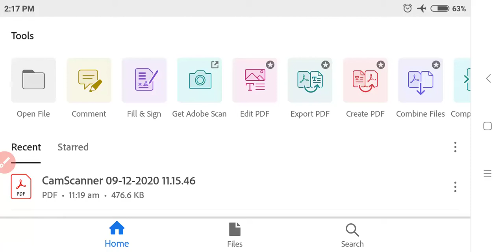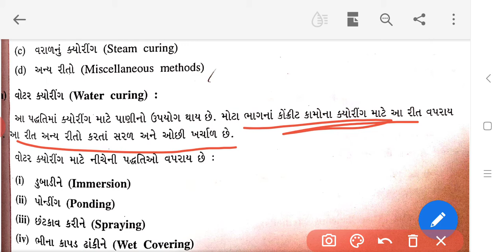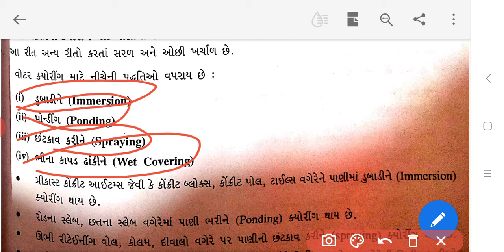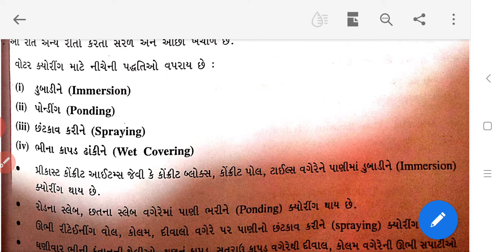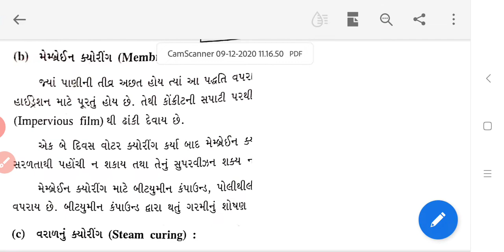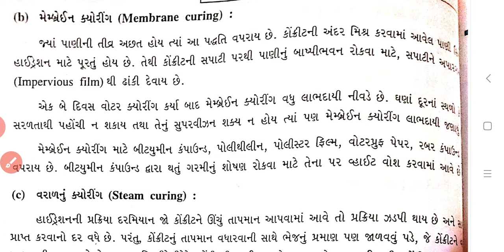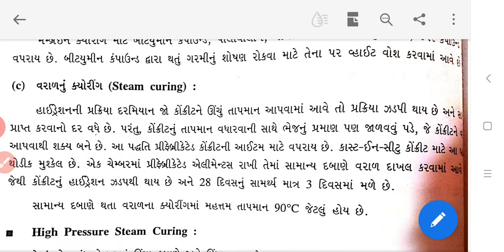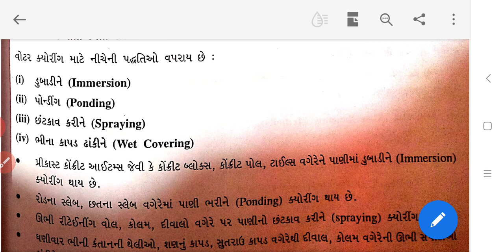CT chapt-2 (part -7)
method of curing